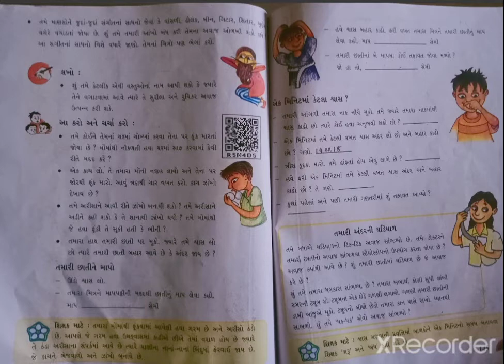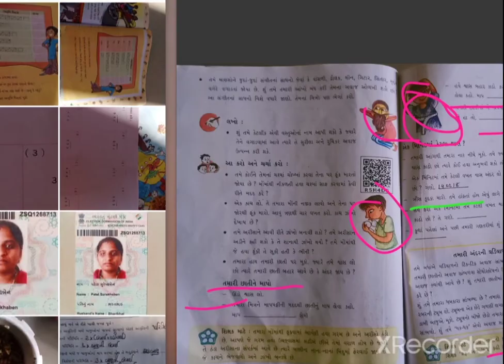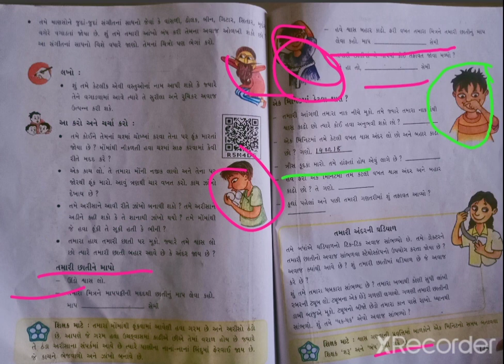તા-28-01-21- ધો-5- આસપાસ